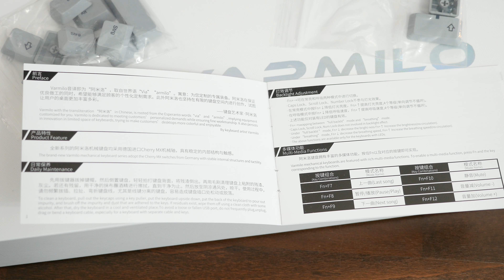Varmilo EC Switch Vorstellung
Heute darf ich euch die neuen EC Switches von Varmilo vorstellen!

PC Specs:
Streacom BC1
ASRock X299 Professional Gaming i9
Intel i9 7900X
Be Quiet! Silent Loop
Samsung 960 PRO 1TB
Samsung 960 Evo 1TB
EVGA 1080 Ti SC2
Seasonic Prime Platinum 750W

Fluid Head